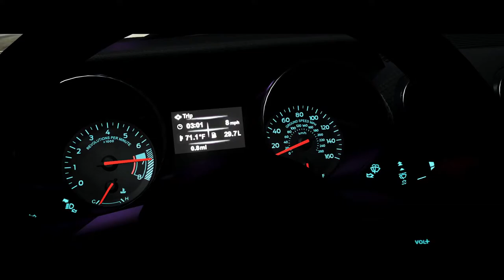Cruise Till The Sun Rises Again - A sports car cinematic - Project Cars 2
Where the waters of road legal and race car meet - here it is where sports cars thrive.

Today I present to you a peek into the beautiful world of high-performance sports cars that not only look amazing but also drive just as well as they look.